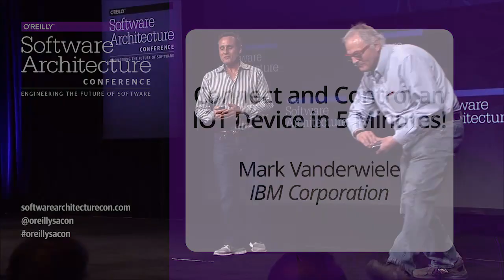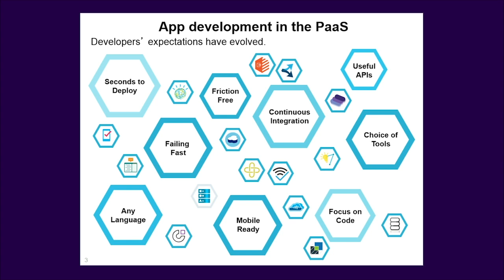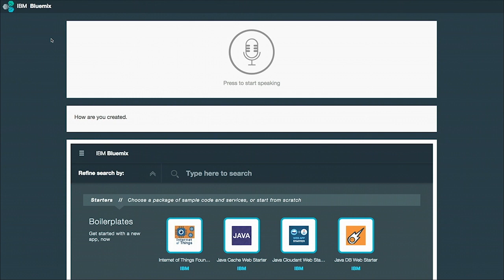"Connect and Control an IOT Device in 5 Minutes!" - Mark VanderWiele Keynote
As speech becomes a more predominant user interface and analytics provide powerful feedback to both consumers the world of IOT is exploding. Join Mark VanderWiele as he links everything together with the power of IBM PaaS called Bluemix featuring Watson Text to Speech services and a robotic sphere.

Mark VanderWiele is an IBM Distinguished Engineer working on emerging cloud technologies. He was chief architect for some of the first clouds in IBM and over the last several years he has been performing research and development on cloud technology focusing on how to build more efficient data centers and shorten development cycles. Mark has helped hundreds of customers transition to cloud and uses each experience to refine future offerings. He is currently working on the PaaS layer with IBM’s BlueMix to radically simplify cloud application development and deployment.

Software architecture is a massive multidisciplinary subject, covering many roles and responsibilities, which makes it challenging to teach because so much context is required for every subject. It's also a fast-moving discipline, where entire suites of best practices become obsolete overnight.

The O'Reilly Software Architecture Conference is a new event designed to provide the necessary professional training that software architects and aspiring software architects need to succeed. A unique event, it covers the full scope of a software architect's job, from IT to leadership and business skills. It also provides a forum for networking and hearing what other professionals have learned in real-world experiences.